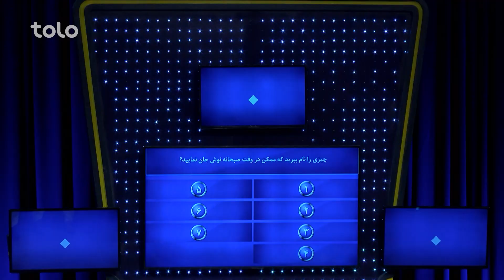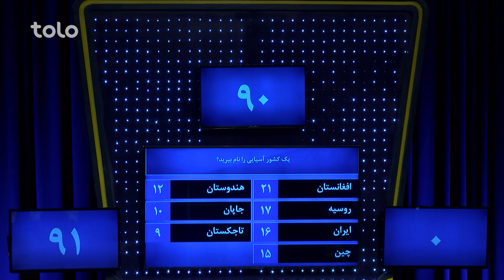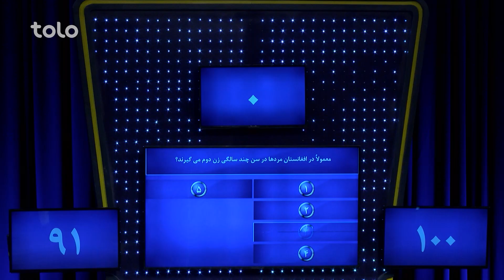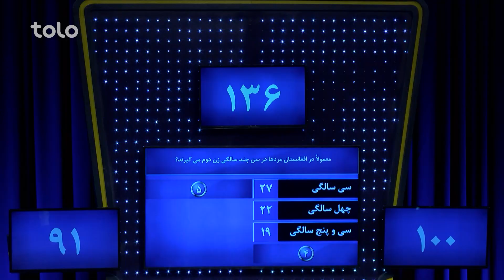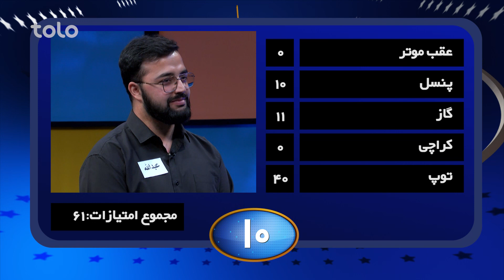Ro Dar Ro (Family Feud) - Hakimi VS Nesar | رو در رو - حکیمی در مقابل نثار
۵۰۰,۰۰۰ افغانی جایزه طلایی و ۱۰,۰۰۰ افغانی و دو سِت مبایل را کدام خانواده از آن خود خواهد کرد؟
به برنامه رو در رو خوش آمدید جایی که دو فامیل فامیل حکیمی و فامیل نثار با هم به رقابت می پردازند و با جواب دادن به سوالات برنامه برنده جایزه طلایی و یا ۱۰ هزار افغانی و دو ست مبایل خواهند بود!!